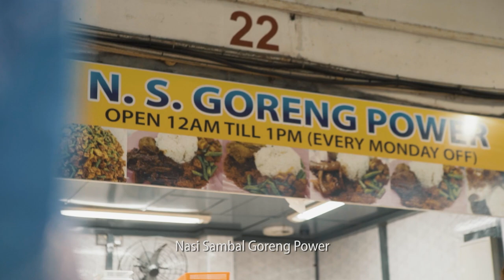Late Night Malay Food Hidden in a Market: N.S Goreng Power - Food Stories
Craving for some of your favourite malay cuisine in the middle of the night? Nasi Sambal Goreng power uniquely opens between 6pm till 2pm the following day. They sell everything from mee soto, mee siam, nasi lemak and not to forget their must-have signature Nasi Sambal Goreng. This stall is hidden in a wet market which is something that is distinctive and many have said they serve the best Nasi Sambal Goreng in Singapore.

Address:
Woodlands North Plaza, 883 Woodlands Street 82, #01-22, Singapore 730883

Produced by: Danial
Edited by: Danial
Shot by: Solomon, Danial